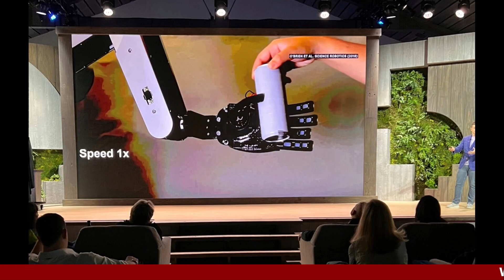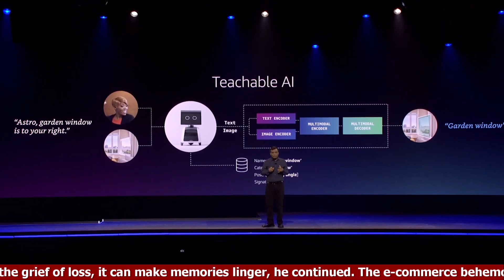Amazon Alexa mimicking dead people's voices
Through its Alexa speech assistant, Amazon is developing a mechanism for people to communicate with their deceased family members. Rohit Prasad, senior vice president and lead scientist for the Alexa team, gave an overview of a technology that allows the voice assistant to mimic a particular human voice on Wednesday at Amazon's Mars conference in Las Vegas. "Alexa, can Grandma finish reading me The Wizard of Oz?" a youngster asked in a demonstration video. After confirming the request in her standard, robotic voice, Alexa abruptly changed to a softer, more human-like tone that seemed to imitate the child's relative. With "less than a minute of recorded audio," the Alexa team created a model that enables its voice assistant to deliver a high-quality voice, according to Prasad. Amazon did not specify a release date for the functionality. Prasad stated that it may be used to assist honor a dead family member, even if it could potentially be used to imitate any voice. Given that "so many of us have lost someone we love" due to the COVID-19 epidemic, Prasad added, making artificial intelligence conversative and companion-like has become a major goal. While AI can't take away the grief of loss, it can make memories linger, he continued. The e-commerce behemoth aims to make speaking with Alexa more natural overall, so it has released a number of features that let its voice assistant mimic more human-like conversation, even to the extent of posing questions to the user.